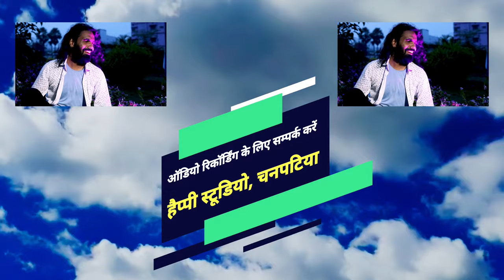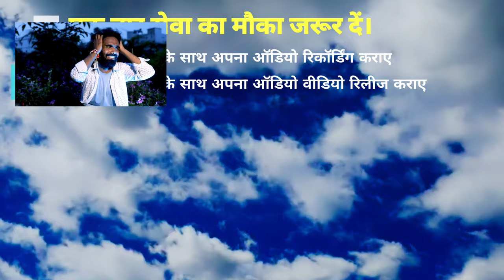Video_2022 मोहब्बत एक😭 बिमारी क्यों हैं जाने इस गाने से - मोहब्बत के रोग ख़राब होला Prakash Raj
► Album :- मोहब्बत के रोग खरब होला
► Song :- मोहब्बत के रोग खरब होला
► Singer :- Prakash Raj
► Lyrics :-  Deepak Diwana
► Video Director :- Govind Chauhan
►Recording : Bombay Studio Chhapra ( 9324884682 )

Bihar - 845449

PAWAN KUMAR
(Producer/Director)
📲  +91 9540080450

SURAJ KUMAR
(Manager)

UJJWAL SAMRAT
(Producer/Director)
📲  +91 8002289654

VAIBHAV NISHANT
(Proprietor)
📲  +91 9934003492